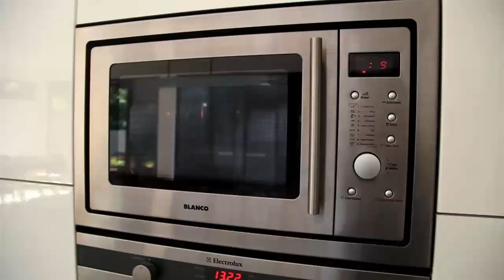Pete Jacobs on Ironman Nutrition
Pete Jacobs, 2012 Ironman World Champion, runs us through his nutrition tips leading up to an Ironman.

Check out 220 Triathlon on triathlon220.com.au